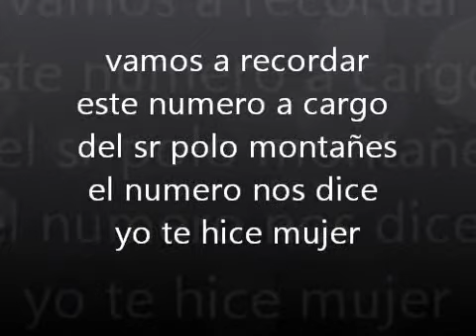YO TE HICE MUJER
POLO MONTAÑES